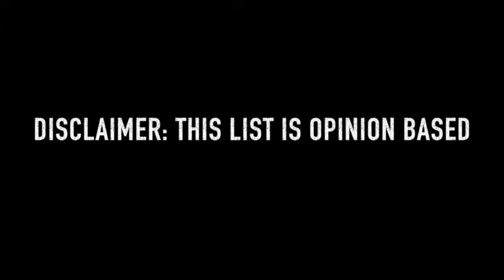Top 10 DC Villains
My top 10 DC Villains based on my opinion.